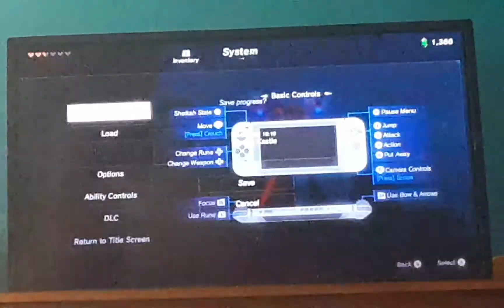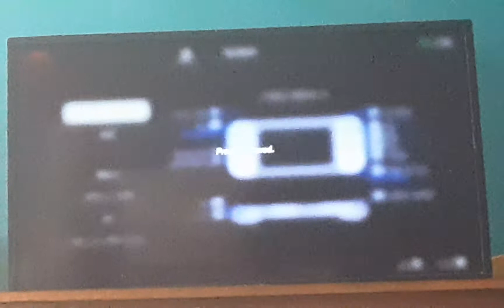Beating botw with a hoe part 8